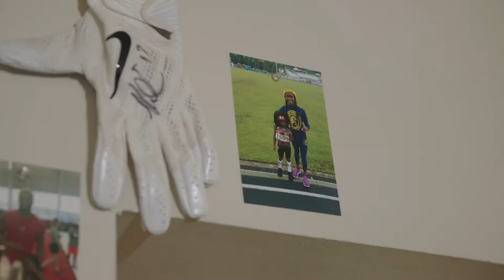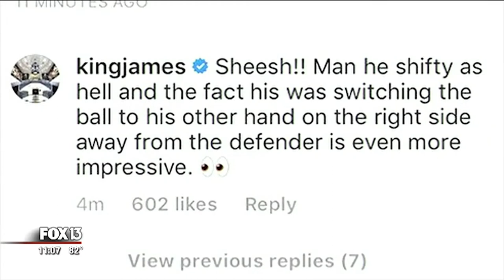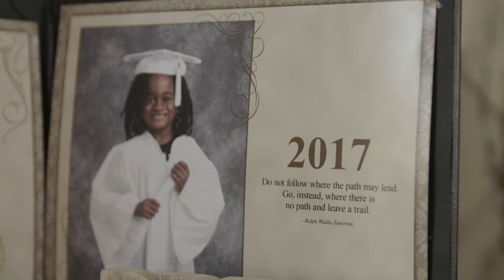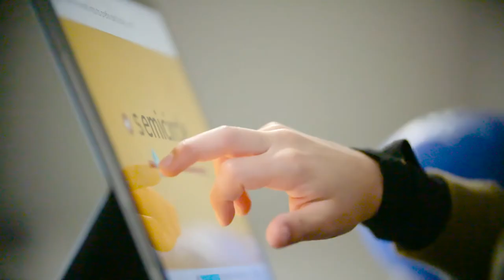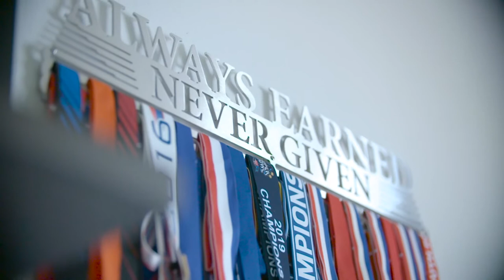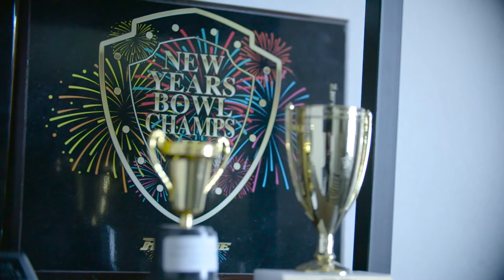Superstar Football Prodigies